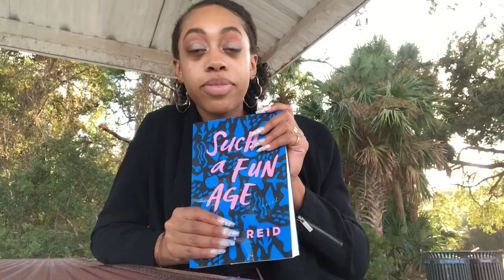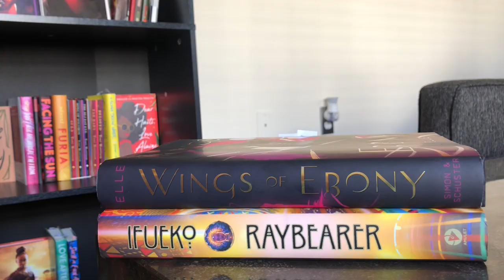This video is sponsored...BY YOU!!: 1 year anniversary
365 days and counting of Jypsy Junction!! Are you kidding me? I'm so grateful for all of you sticking by me and supporting my brand. Every year we'll learn more things together and keep improving. Continue being
"Booked and Bound!"

SUPPORT YOUR LOCAL BOOKSTORES!!
SUPPORT BLACK-OWNED BOOKSTORES!!